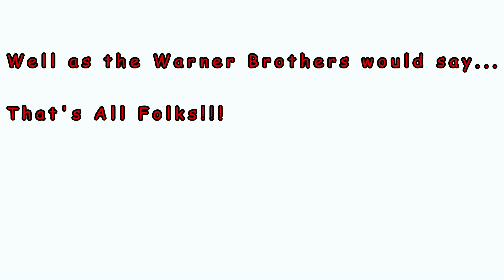First GoPro Video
Me and Gramps in a little clay shooting contest